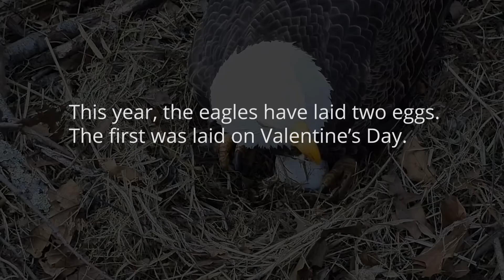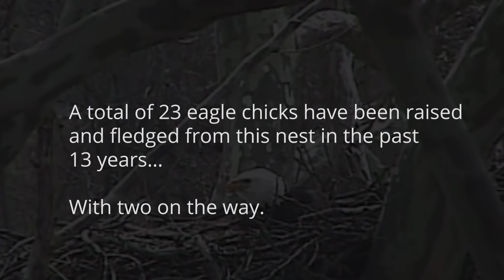Eagle cam at Duke Farm: What's new in 2018?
What's new with the eagle cam and livestream at Duke Farms in Hillsborough? Alexis Johnson speaks with Executive Director Michael Catania.